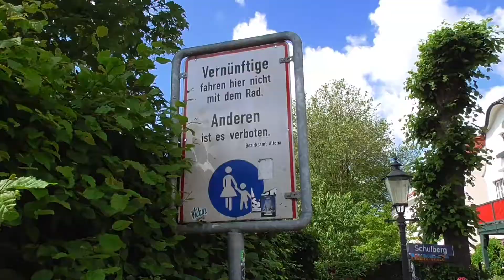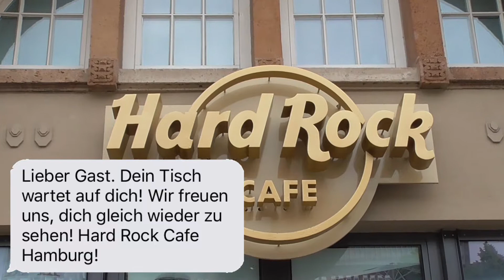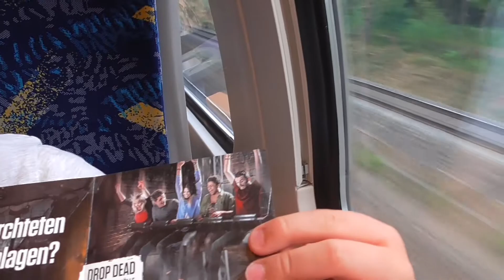Vlog #044 Unser Hamburg-Trip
Diesmal geht es spontan in die Hansestadt Hamburg! Wir starten früh am sonnigen Morgen. Nicht mit dem Auto, sondern mit dem Zug! Somit haben wir einen stressfreien Trip, der insgesamt 13 Stunden gedauert hat. Wir haben uns in Hamburg allerdings nicht die typischen Sehenswürdigkeiten angeschaut, sondern den Tag an verschiedenen Locations genossen...

In diesem Vlog wurde u.a. Musik von verwendet.